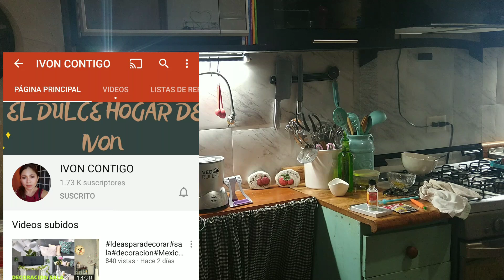LIMPIEZA EXPRESS DE LA COCINA !!!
Hola amigas y amigos !!! Está ocasión les comparto una limpieza expréss de la cocina y es en colaboración con Ivon del canal Ivone contigo!!!

EL POLVO SE LLAMA
BAR KEEPERS FRIENDS